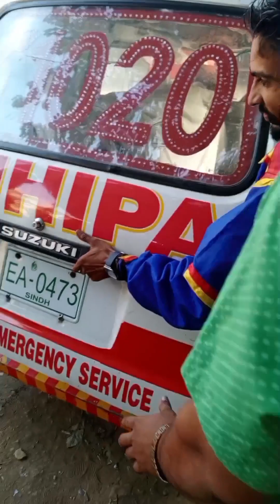70 hazar ka karza banda achanak bhahosh 😭😰😱